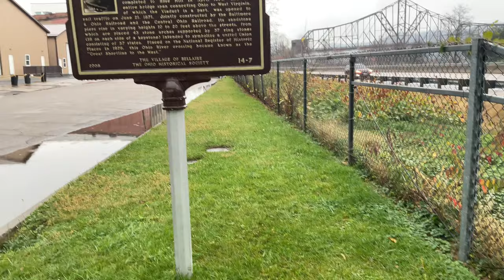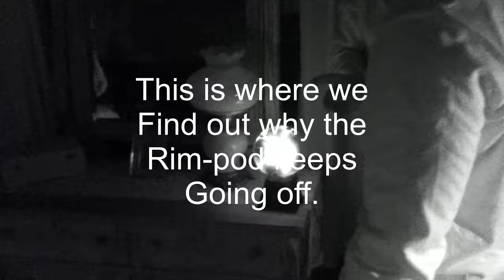Did We Just Debunk the Paranormal? Haunted Ross House Bellaire Ohio.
We at Other Side Ghost Hunters ghost hunted the Ross House in Bellaire Ohio and had our equipment go crazy all night. There was a lot of potential
Paranormal activity during the night. The spooky Ross house was built in 1895 and has a rich history of paranormal activity. The Bellaire House, located near the Ohio River, is steeped in rich history and paranormal activity. Situated on a ley line, the house is a focal point of spiritual and earthly energy. Its haunted reputation is linked to a coal mine explosion in 1893 that claimed 42 lives. The house sits atop Coal Mine #1, where the terrible disaster occurred, adding to its eerie atmosphere.

0:00 Intro
2:22 The Haunted Chair
9:04 Bumps In The Night
10:00 The Secret Room
15:50 Don’t Understand Rim-Pod
19:48 Trying To Communicate
20:06 Ghost Hunters Beware